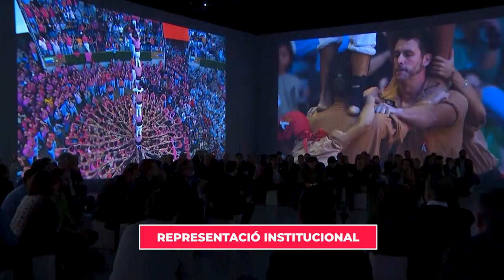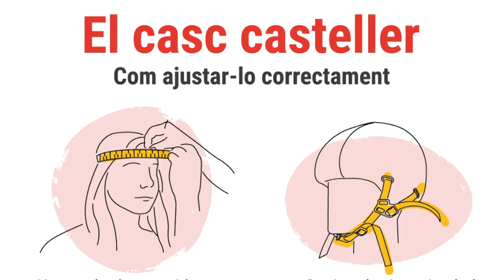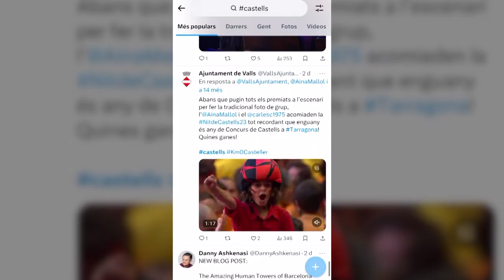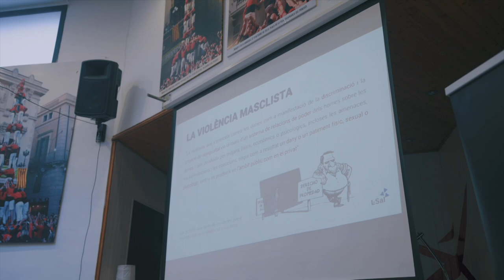Memòria audiovisual CCCC 2023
Més CCCC que mai.

"Aquest any ens acosta al final del mandat d’una junta que es posava al capdavant de la CCCC el març de 2021, en una temporada encara marcada per la pandèmia, amb la ressaca de la duríssima gestió dels mesos previs, i sense veure amb certesa la llum al final del túnel. Amb la Junta entrant entomàvem el repte de reforçar els pilars fonamentals de la Coordinadora i acabem el projecte amb la convicció d’haver-los assolit amb escreix, gràcies a un equip immillorable i la confiança que les 102 colles que integren el món casteller ens han donat en aquests anys."

Ruben Gaón, president de la CCCC 2023.